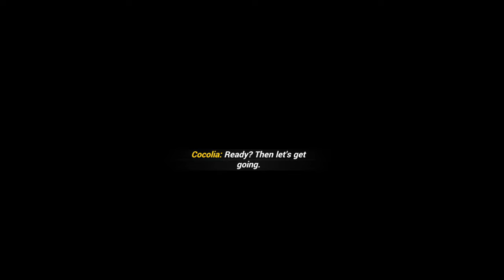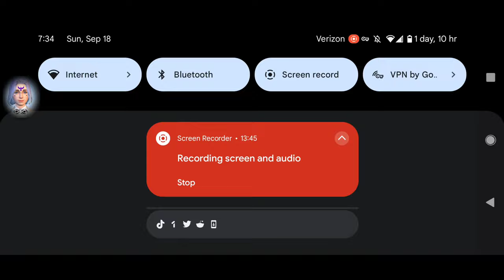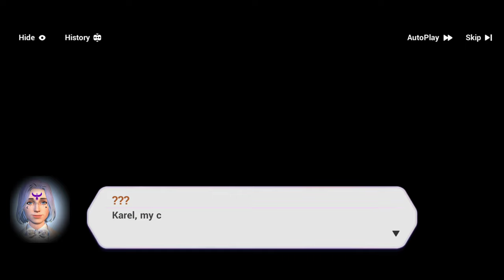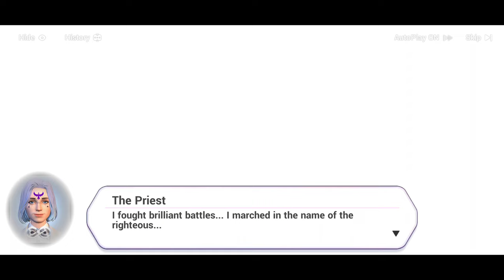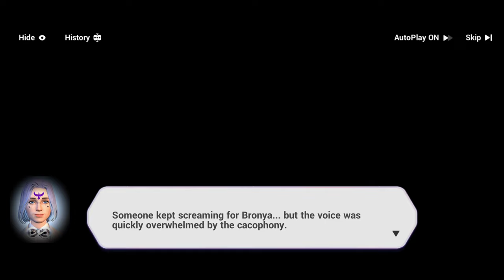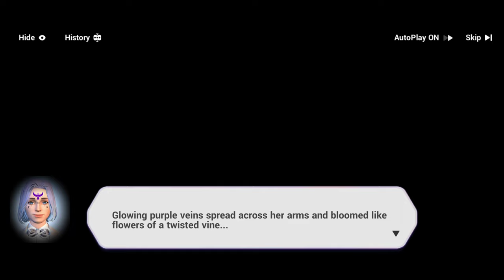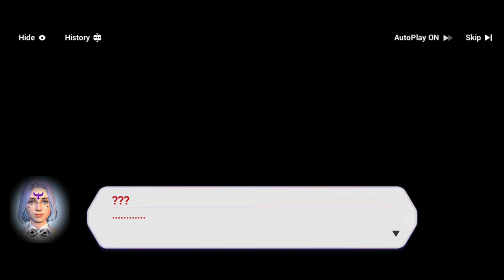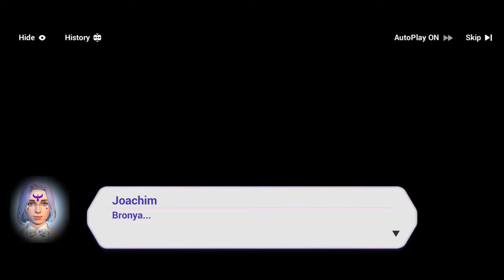Aurora ~ @HonkaiImpact3rd ~ Main Story Chapter XI - Deep End of the Sea